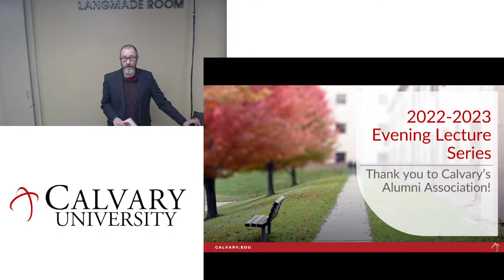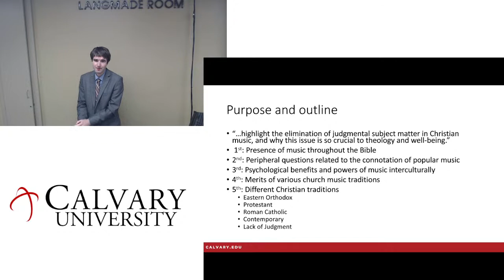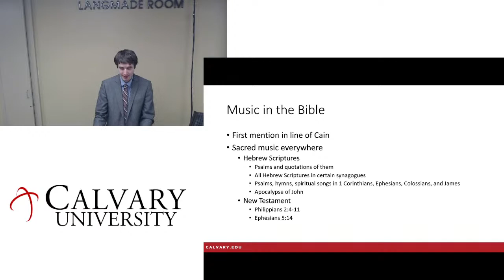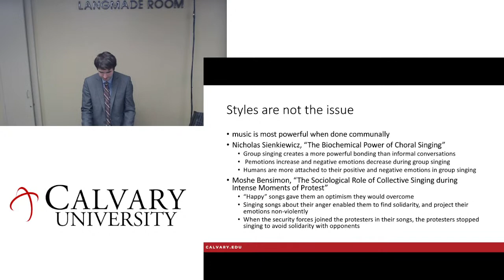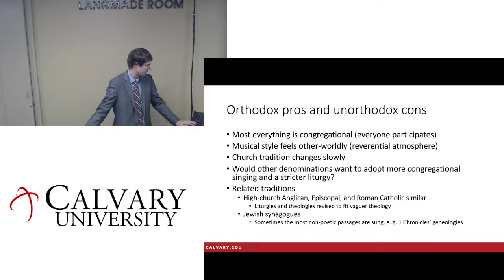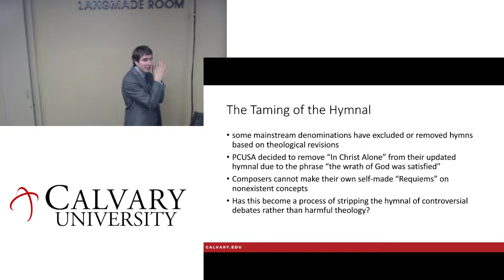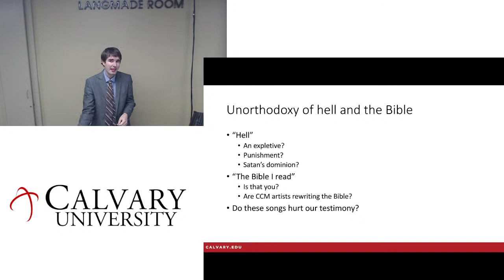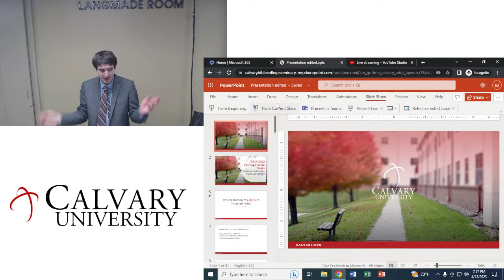Calvary Evening Lecture Series 4-13-2023